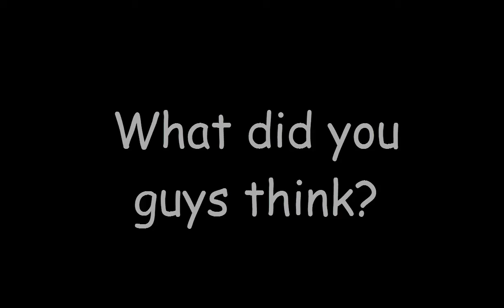Tainted Mines Trailer | A (hopefully) Happy HG Parkour Map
After hours and hours spent by LynMaster2000 and stefrull, tainted mines is fnally done.